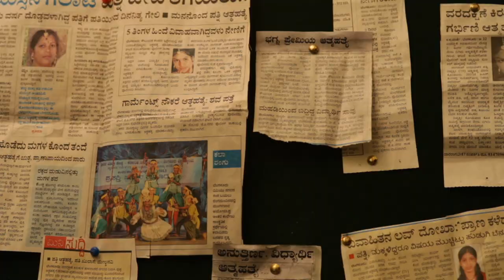"ನಾನ್ ಸಾರ್ ಕಿರಣ್ "ಟ್ರೇಲರ್|"Nan Sir Kiran" Trailer|Kannada Short Film|Kiran Surya| Premier -14th 7pm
Naan Sir Kiran" Short Film
To be premiered on 14th Jan 2021 7pm

Actors
1 : r s ganesh narayanan
2: ravi Teja
3:Mysore Girish (late)
4:vanaja
5: Patel
6:suhas
7:kushi
8:sullan
9:Shashank gowda
10: naveen

Director :kiran Surya

Producer's : Ranjith raj gowda , nandeesh gowda , raviteja , Yogesh gowda , sanjay S.L, Raghavendra b.c,
D.O.P : Chethan yogappanavar , Steve Benjamin .
Editor: Deepesh n acharya
Lyrics : kiran Surya
D I : viji